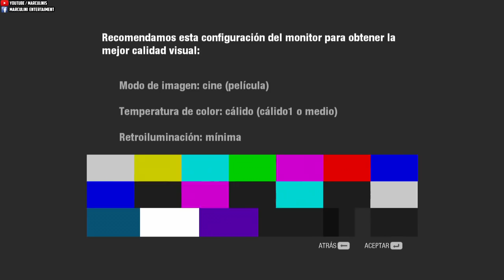✔ Need for Speed Undercover: Historia completa en Español | Playthrough Parte 2